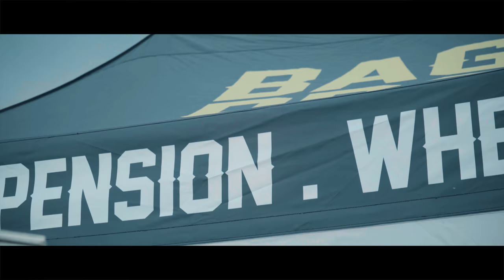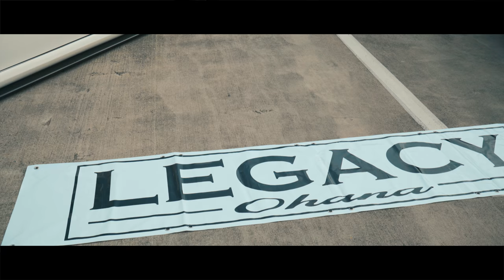StanceWars Seattle 2016 (4K) | Artifact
For this year's show I wanted to make a short film that was different from a regular coverage. My goal was to showcase the lifestyle that is Stancewars outside of merely cars parked in a parking garage. I wanted to show a glimpse into what goes on behind the scenes that often gets overlooked.

Stancewars may be for the cars but it's about the people. I hope you enjoy!

Songs:

Deluded - Harukasuka
Sitting In The Park - Billy Stewart
eve_n__in_hell - Øfdream
The Moment - Tame Impala
Dyne [Terrorhythm] - Sorsari
Mirror Room- MathBonus